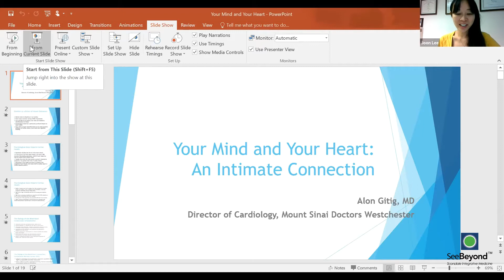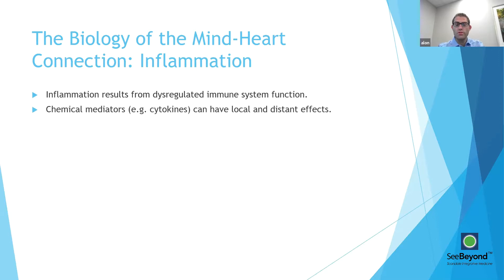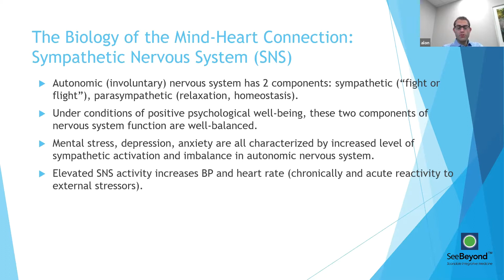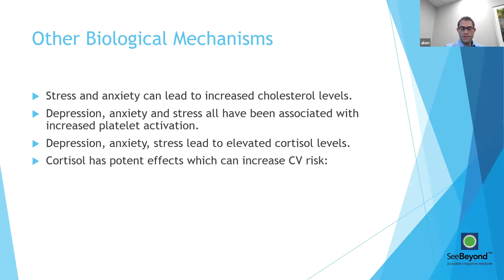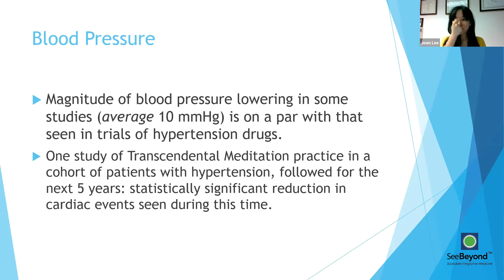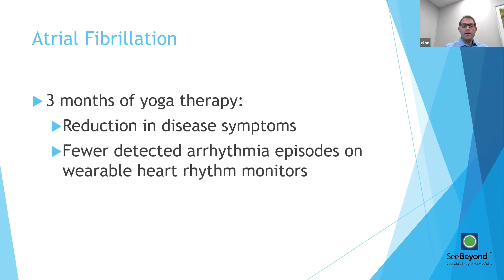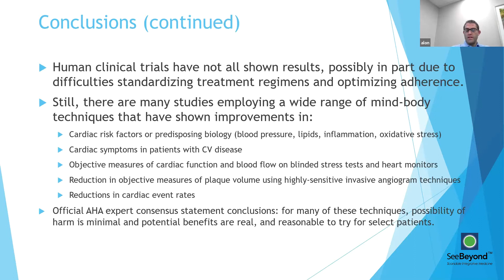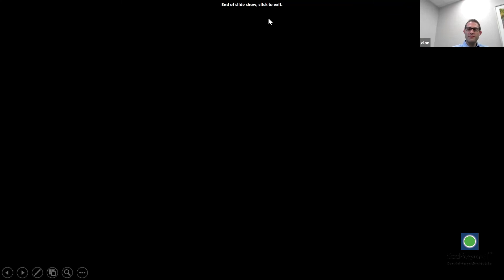Your Mind and Your Heart: an intimate connection - lecture by Dr. Alon Gitig & Dr. Joon Lee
We see you holistically. We discover your body and mind through genetics and bio-makers. We see you beyond your age, weight, and chronic illness. We see your potential and possibility for a healthy future.
What are you suffering from?
Fatigue? Gut Issues? Weight? Memory Loss? Chronic Pain? Joint Pain? Depression?Anxiety? Low Sex Drive? Hot Flashes? Night Sweats? Insomnia? Allergies? Cancer? Find out what we can do to help you by visiting our website!